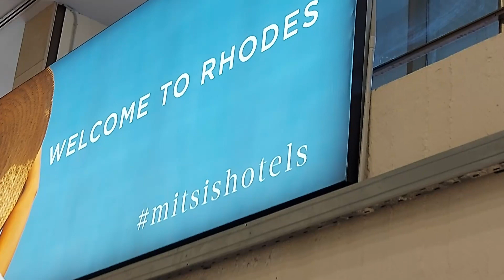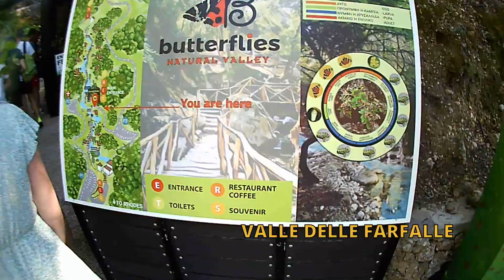Una vacanza epica a Rodi (Grecia) - estate 2022 vlog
"Quest'estate voglio andare in vacanza in Grecia".

Così, dopo 2 anni senza un viaggio, mi sono detto che era giunta l'ora di tornare a godermi una vacanza.
In questo vlog ti racconto una settimana nell'isola di Rodi insieme al mio amico Elia.

È stata un'esperienza che mi ha permesso di conoscere tante persone nuove e interessanti, grazie anche al team di Utravel con cui sono partito.

Rodi è un'isola con un ottimo mix di spiagge stupende, luoghi storici da visitare e anche movida notturna.

Lascia un commento e dimmi se ti ho fatto venire voglia di andare in Grecia ;)